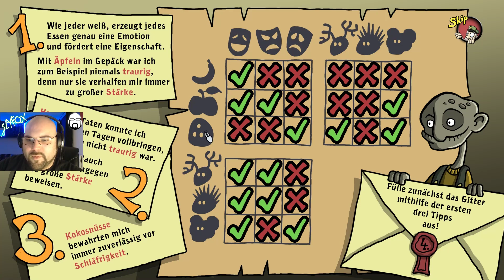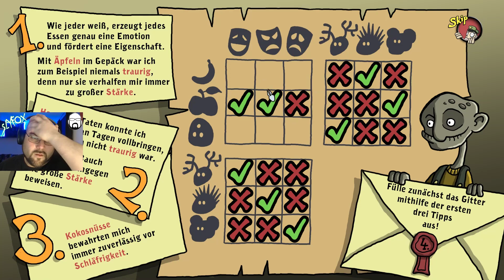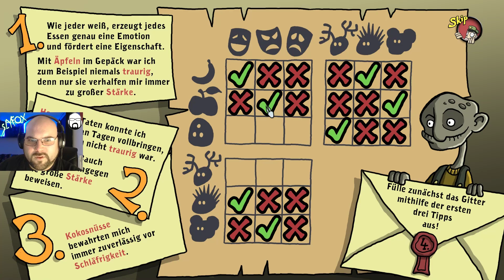Let's Play Harveys neue Augen #12 | Deutsch / German | Streamstag 12.02.2019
Let's Play Harveys neue Augen mit SlyfoX (German / Deutsch) Livestream Mitschnitt in Full-HD